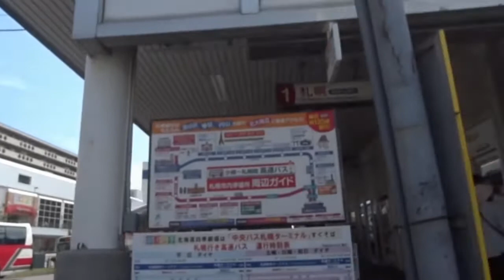日本北海道小樽市離開小樽駅來到小樽都通り商店街 Otaru, Hokkaido (Japan)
類似札幌狸小路的觀光商業街,經過時遊客不多.